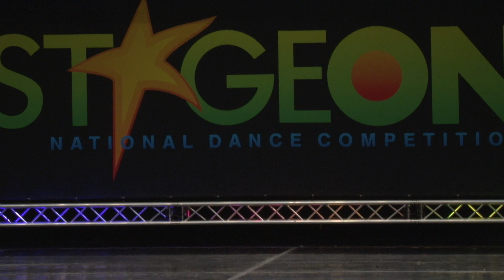2018: Mobile Senior Solo Winner "Feelin' It All"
2018 Regionals: Mobile
Stage One Productions National Dance Competition Senior Solo Winner
Driven Dance